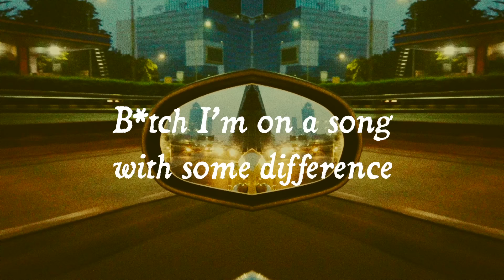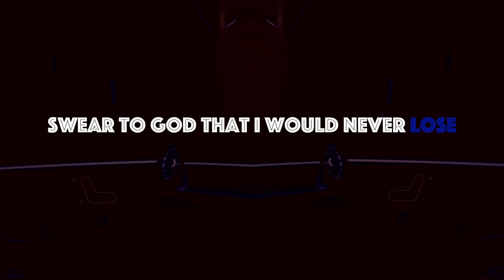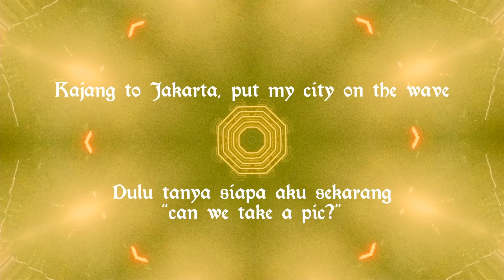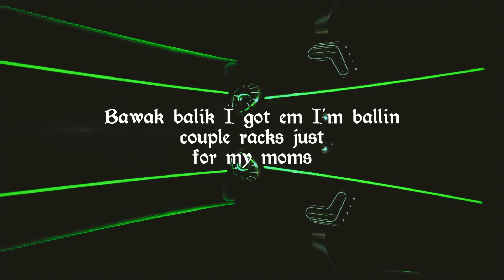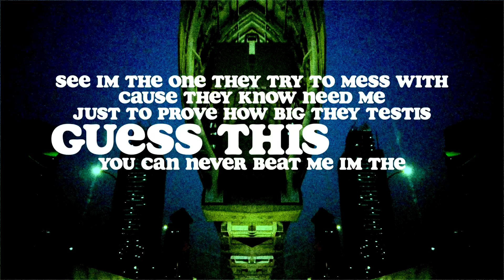Orang Lain (Lyric Video)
Lyrical Visual Representation for A. Nayaka’s Single “Orang Lain (Remix)” feat. SonaOne, YHB Sleepsalot, Joe Flizzow, Yonnyboii, Airliftz, SYA, SENNA, Zynakal

Remix produced by SonaOne
Violins by Martin Looi
Guitars by Aiman Nomad

Written by A. Nayaka, SonaOne, YHB Sleepsalot, Joe Flizzow, Yonnyboii, Airliftz, SYA, SENNA, Zynakal

Video produced by bank c

Official Lyric Video by A. Nayaka ft. SonaOne, YHB Sleepsalot, Joe Flizzow, YonnyBoii, Airliftz, SYA, Senna, Zynakal performing Orang Lain (Remix) © 2021 Def Jam Indonesia, a Division of Universal Music Indonesia